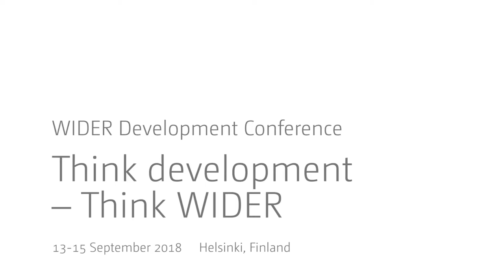Think development – Think WIDER | Parallel 1.2 - Q&A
Parallel 1.2 | Aid, peace, and fragile states